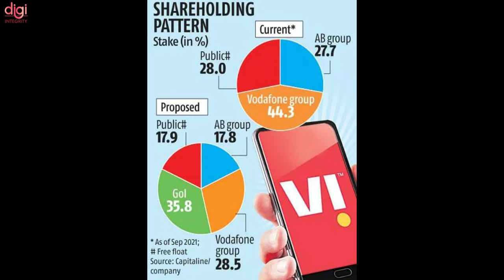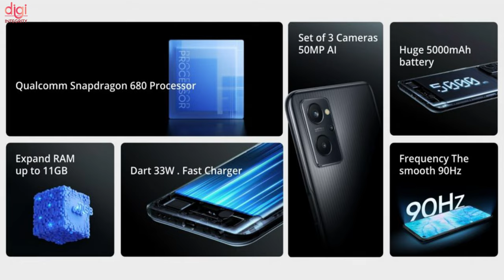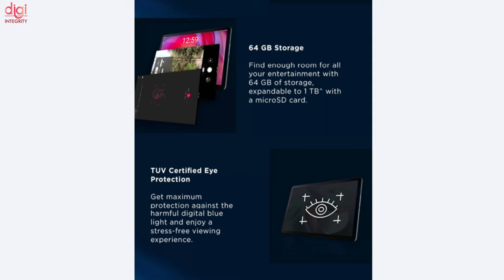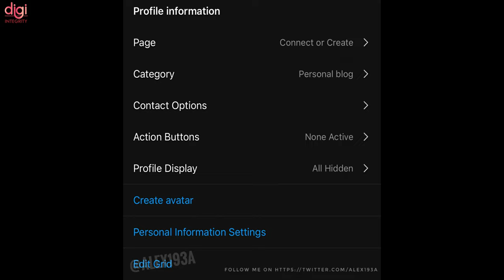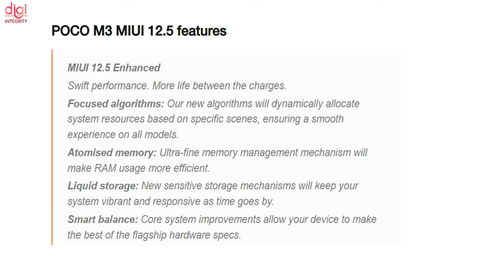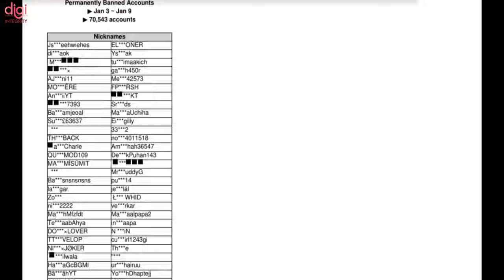realme 9 🇮🇳 Launch, Samsung Galaxy Tab A8, Moto Tab G70,Flipkart Big Saving Days,Exynos 2200-DIN282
Video Highlights
(0:00) : Introduction
(0:13) : Police officers fired for ignoring robbery call to play 'Pokémon Go'
(0:33) : Indian government set to get the largest stake in Vodafone Idea
(0:48) : Samsung Galaxy Tab A8 launched in India
(1:10) : Realme 9i set to launch in India soon
(1:25) : Realme 9 Pro sketches reveal design, AMOLED screen & custom Sony sensor
(1:55) : Sony making more PS4 consoles in 2022 to deal with PS5 shortage
(2:14) : Moto Tab G70 Launch Date Set for January 18
(3:00) : Moto G Stylus 2022 render reveals complete design
(3:18) : Instagram To Soon Let You Edit Your Profile Grid
(3:36) : Flipkart Big Saving Days Sale: Will start from January 17
(3:54) : Exynos 2200 launch reportedly delayed
(4:07) : boAt Airdopes 181 with 20 hours playback & ENx listed on Amazon India
(4:52) : vivo pushes 20,000 iQOO 9 units in 10 seconds
(5:17) : POCO M3 gets MIUI 12.5 Enhanced update in India
(5:43) : BGMI Publisher Krafton Bans Over 70,000 Accounts for Cheating in a Week
(6:05) : Thanks for watching

Microsoft Surface Pro X 2021, Xiaomi 11T Pro Full Specs, OnePlus 10 Pro Is Here, Tata IPL😮-DIN281